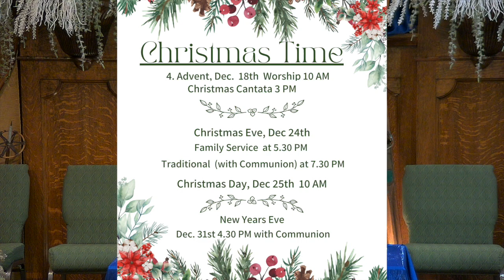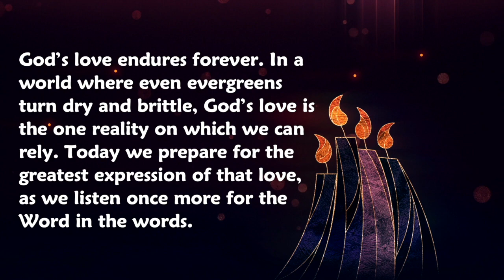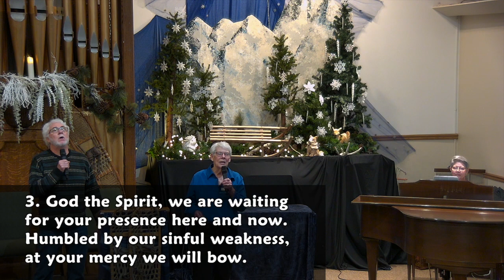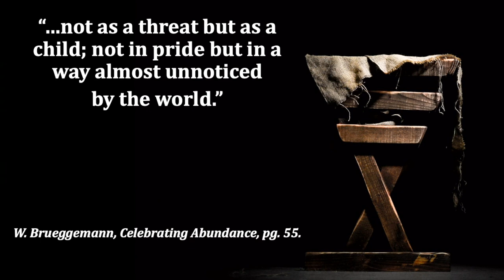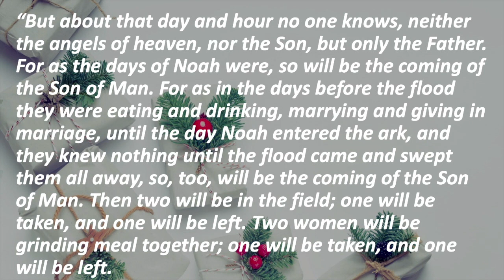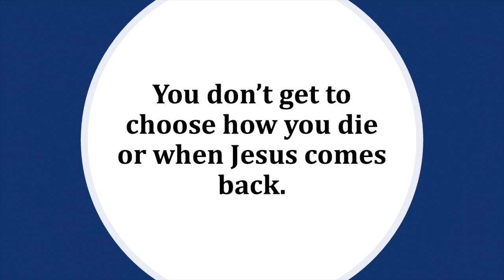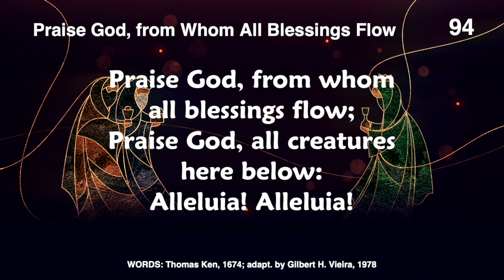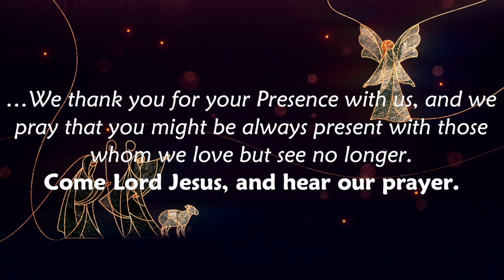December 18, 2022 Worship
On the Fourth Sunday in Advent, Rev Damian Carruthers’ sermon is on Psalm 113: “Celebrating the Revolution.”